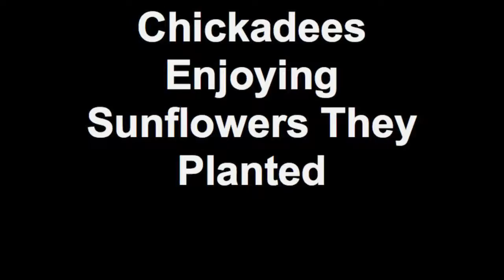Chickadees Enjoying Sunflowers They Planted